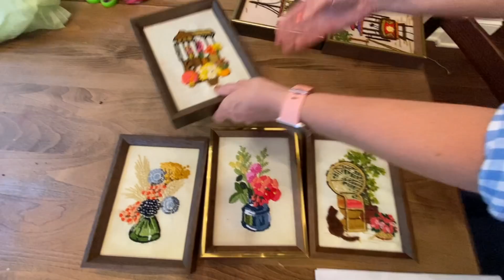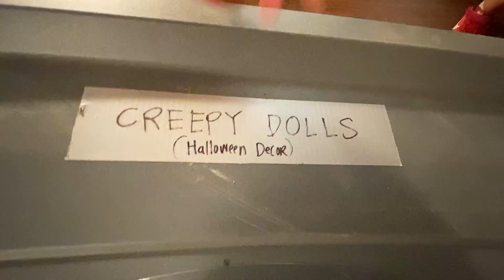THE BEST THRIFTED HALLOWEEN DECORATIONS! : Adventuring Family of 11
We're putting up a few halloween decorations and creepy dolls are our favorite!

Mail to:
428 S Main St
Ste B #120

We are an adventuring family of 11!  We have two parents, five adopted kids from China, and four biological kids from the USA!  We love to travel, craft, cook, thrift, and otherwise enjoy life!

Mom - Megan
Dad - Mike
Elijah - 20
Daniel - 19
Esther - 18
Andrew - 16
Pearl - 14
Peter - 13
Asher - 12
Eve - 12
Jude - 8